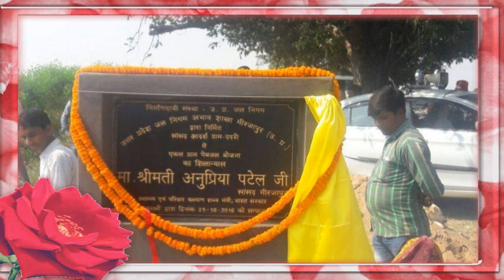Apna dal S mission 2K22✌️Apna dal s jindabad 🚩